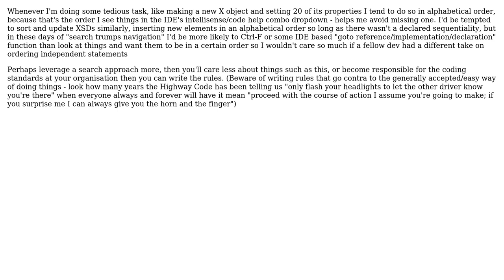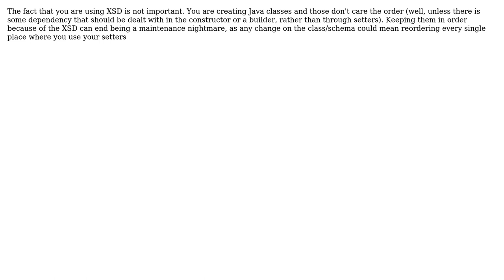Software Engineering: Is it good style that calling setters follow the same order as XSD elements?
With thanks & praise to God, and with thanks to the many people who have made this project possible! | Content (except music & images) licensed under CC BY-SA | Music | Images & others | With thanks to user TheJavaGuy-Ivan Milosavljevic user Miyamoto Akira user Ewan user Caius Jard and the Stack Exchange Network Trademarks are property of their respective owners. You are responsible for your own actions.